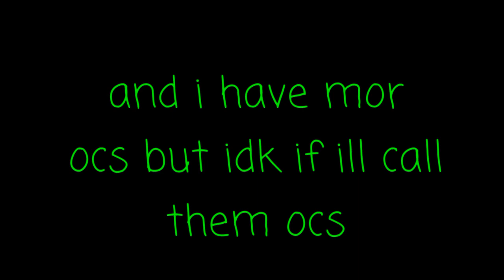How many are my ocs already- Bad handwriting hehe